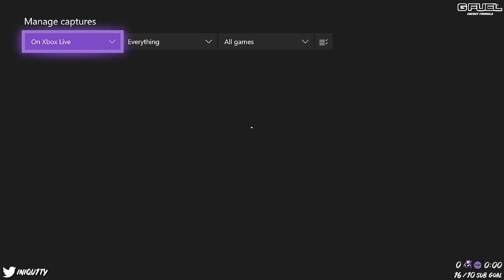Titanfall Community! A New Challenger Approaches | PS4 Free to Play